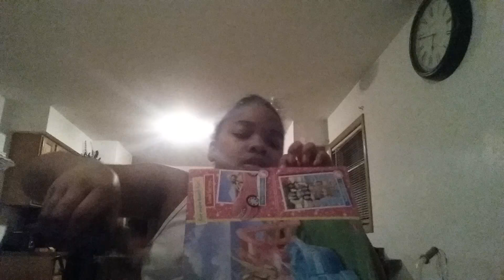February 25, 2017